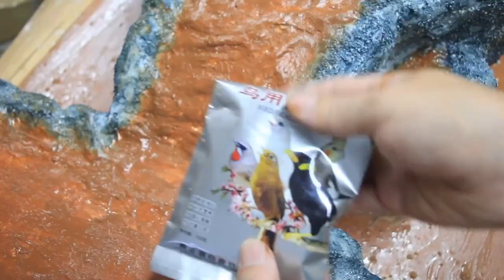Crafting Hyrule: Miniature Creations from The Legend of Zelda: Breath of the Wild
Embark on a creative journey into the enchanting world of Hyrule with our latest tutorial. In this video, we'll guide you through the steps to craft intricate miniatures inspired by The Legend of Zelda: Breath of the Wild. Learn how to meticulously replicate iconic items, weapons, and landscapes from the beloved game. From Link's Master Sword to the serene landscapes of Hyrule Field, we'll show you the techniques and materials needed to bring these miniatures to life. Whether you're a die-hard fan of the game or simply love crafting, this video offers a unique opportunity to merge your passion for gaming with hands-on creativity. Join us in building your own piece of Hyrule!